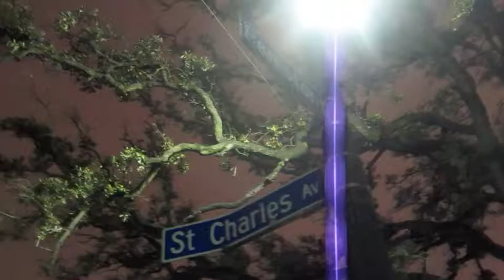Mardi Gras MMXIII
Mardi Gras 2013, Tulane University
Song: Beyonce-Crazy in Love feat. Jay-Z (FeelX dubstep Remix)